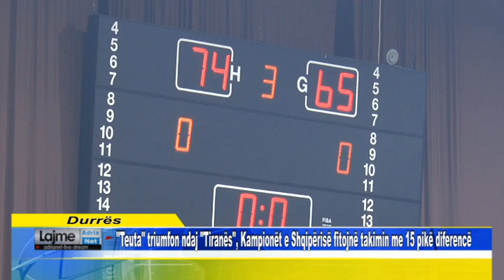"Teuta" triumfon ndaj "Tiranës", Kampionët e Shqipërisë fitojnë takimin me 15 pikë diferencë